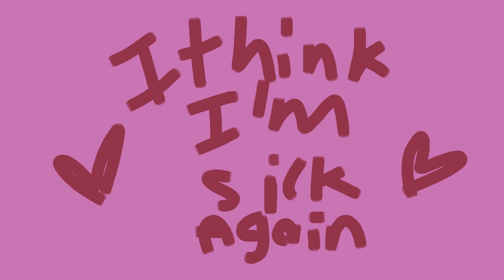Doctor Meme - Kylee And Luciel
Luciel and Kylee used to have a really good bond together

that is until Luciel ran away into the forest because he couldn't handle his power anymore
He got back on track after a few years, but Kylee came up missing. So he moved on.
But this was their dynamic before that.
Ugh I love making all of these wonderful stories for you guys to hear
It melts my heart already that im past 70 subs and I thank you guys dearly nwn